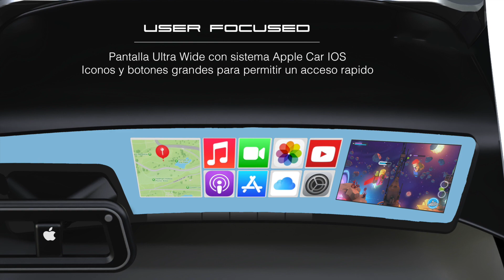iRide - Apple Car - Silvestre Lottero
Diseño Industrial 4 - Presentacion Final